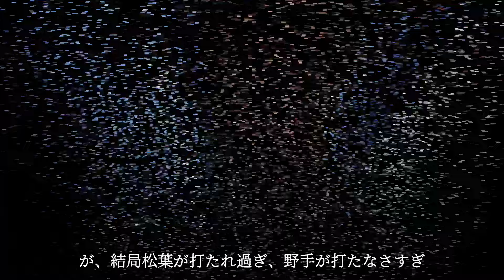【立浪采配】これで本当に続投宣言したら逆に面白い。